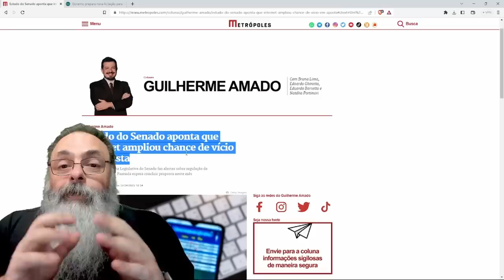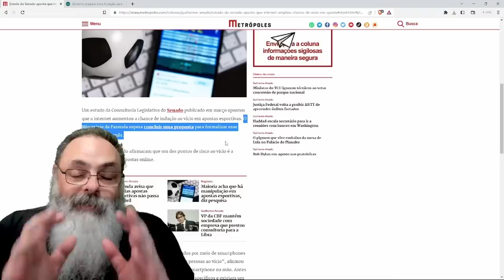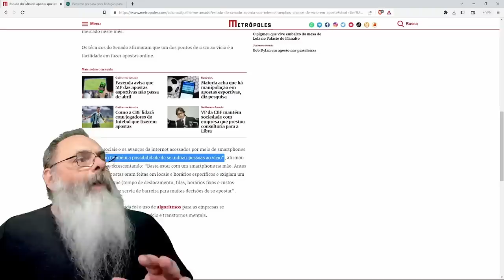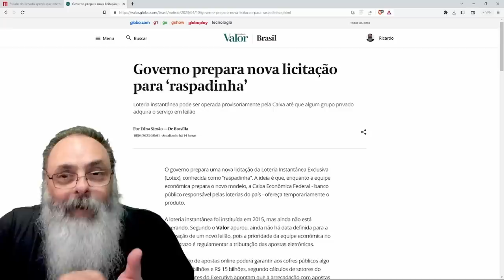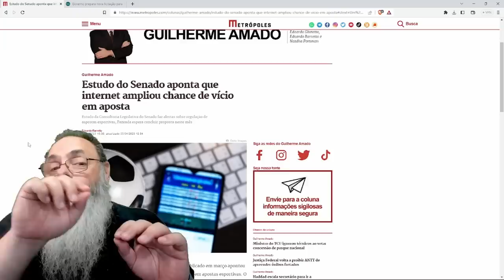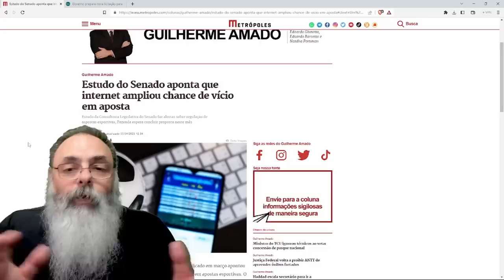ESPECIALISTAS descobrem que JOGOS pela INTERNET VICIAM e, para o SEU BEM, governo TERÁ que TAXAR!